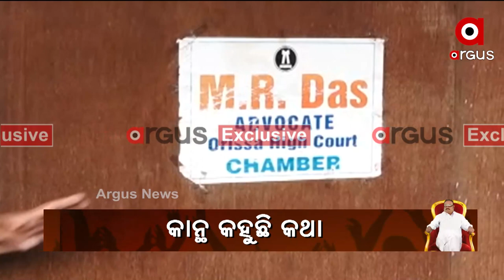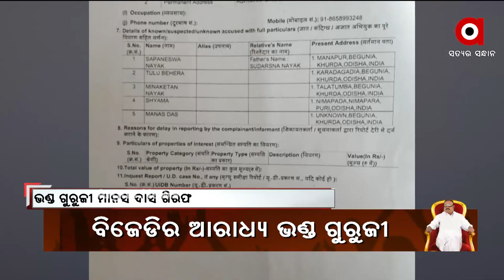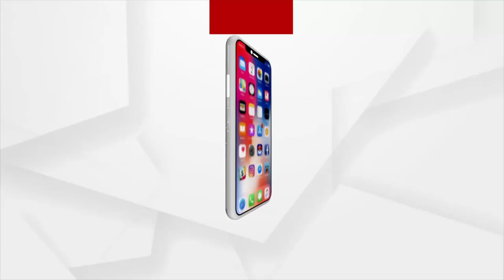ROK THOK : ମାନସ ଦାସଙ୍କ କାନ୍ଥ କହୁଛି କଥା